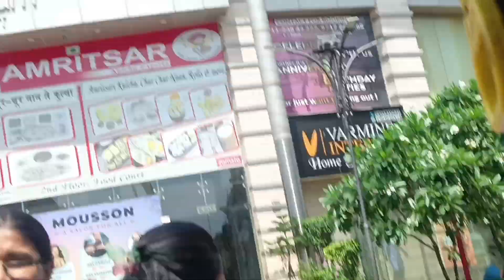Certification day | meeting friends after so long | Memories | makeup artist